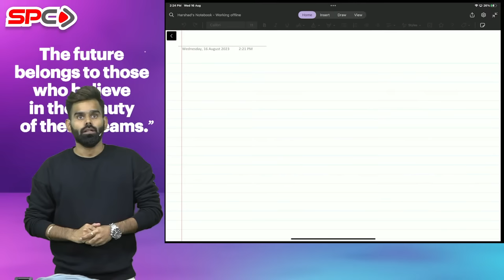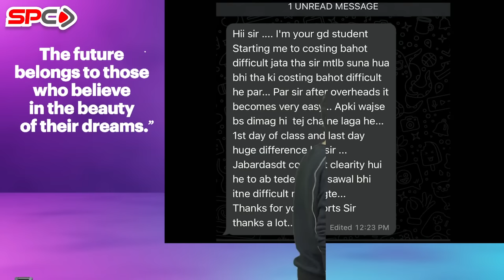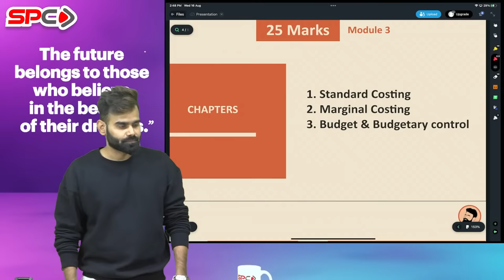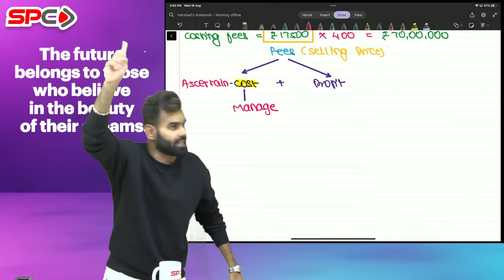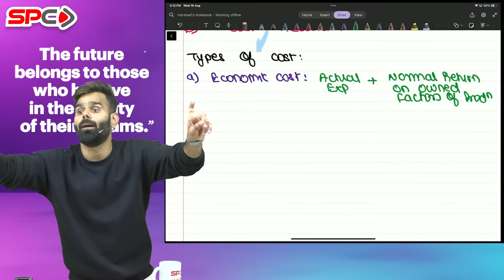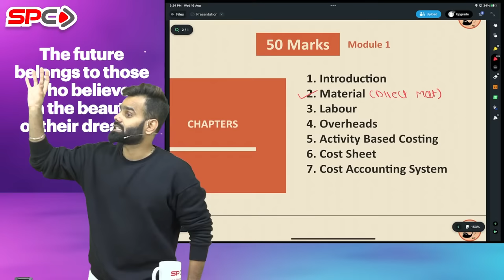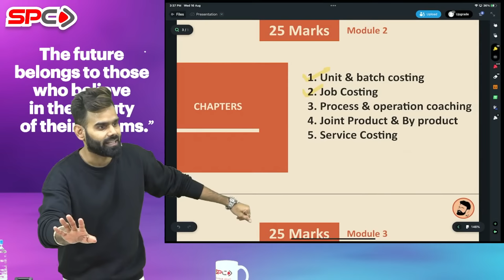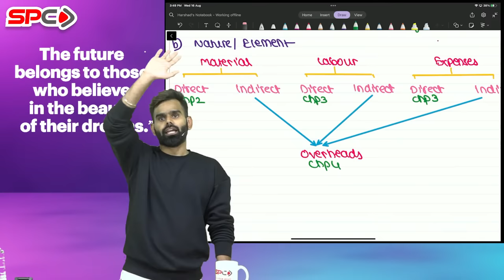CA INTER | COSTING | FOR MAY 24 | NEW SYLLABUS | LECTURE 1 | BY CA HARSHAD JAJU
If you are facing any Technical, issues related to Batch Please fill this form.